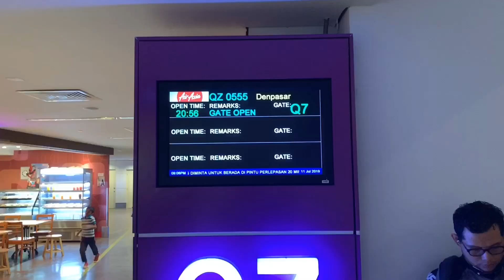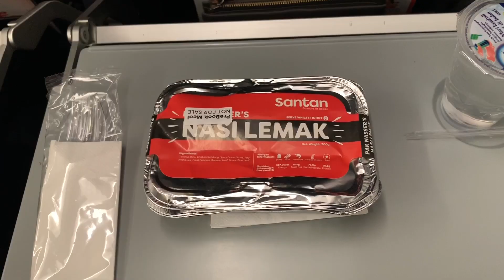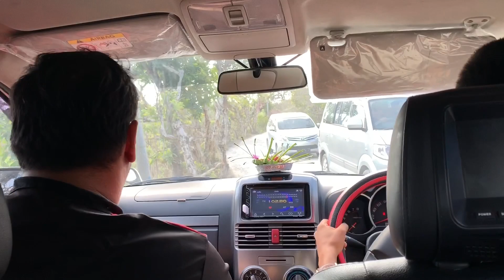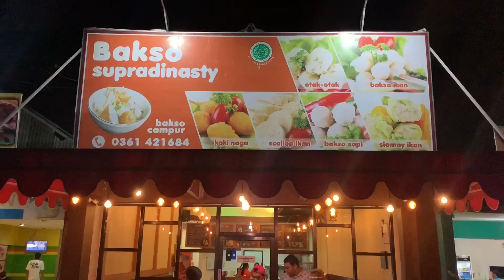A Glimpse of Bali | Bali Travel Vlog 2019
Sneakpeak or a glimpse of our trip to Bali in July, 2019.